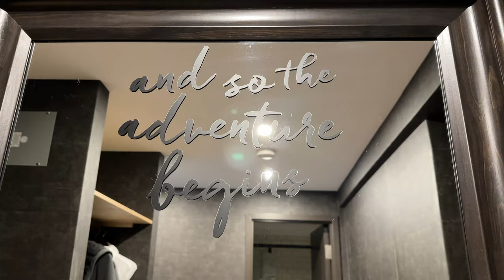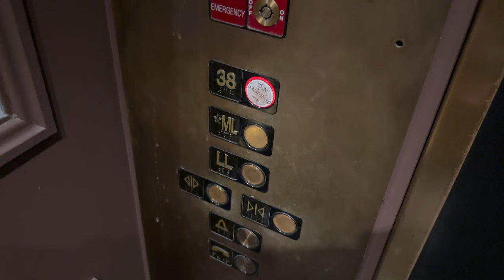We Went to Don Alfonso 1980! Michelin Star Toronto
Kripp & Rania continue their journey of Michelin star Toronto! Don Alfonso 1980 features a fusion of classic Italian food with a impressive and refined twist! A perfect way to end our evening after a fantastic performance of Hamilton at the Princes of Wales theatre.